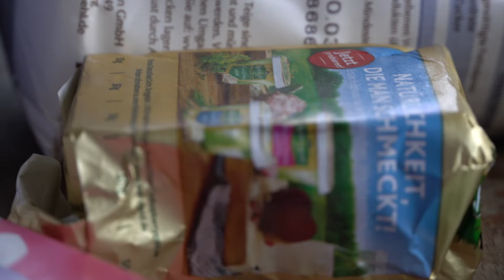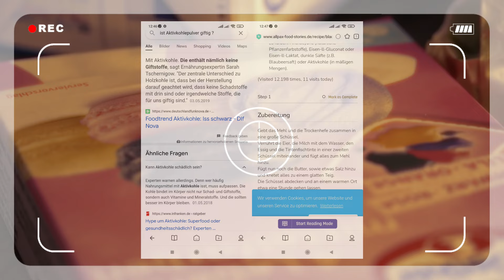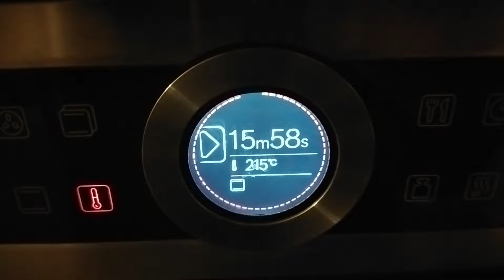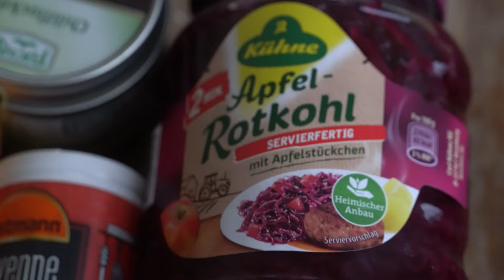HALLOWEEN DÖNER einfach SELBER MACHEN [Halloween Special 2022]🥙🎃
🍿1 Video pro Woche, wenn ich Zeit habe 📷
⚡Wenn ich viel Zeit habe auch mal mehr⚡

⚡❤️Ihr könnt mir gerne eure Videowünsche in die Kommentare schreiben❤️⚡

REZEPTE 🎃

Döner Brot:
666g Mehl (+ etwas extra Mehl zum anpassen)
297ml Wasser
77ml Milch
39g Butter
37g Sonnenblumenöl (oder anderes)
1 Ei
7g Hefe (am besten noch etwas mehr)
eine Prise Saltz
Schwarze Lebensmittelfarbe
1 Knoblauch
Sesam, Kümmel

Döner Soßen:
Soße 1:
177g Speisequark
73g Mayo
1 Knoblauch
Rotkohl Glas klein
1/2 Tl Essig
1/2 Zitrone
Pommessalz

Soße 2:
Speisequark Reste
1 El Mayo
Chilipulver
Scharfes Gewürtz
1/2 Tl Essig
Zitron Reste
Ketchup

Fleisch und Gemüse nach Wahl 👻

 Fleisch:
Hühnchen Fleisch (da ich kein Dönerfleisch mag)

Gemüse:
1 lila Zwiebel
Saure Gurken
Röstzwiebeln
Jalapenos
1 Eisbergsalat
Gurkenscheiben

🍿 Social Media 📷

✨ Beliebte Videos ✨